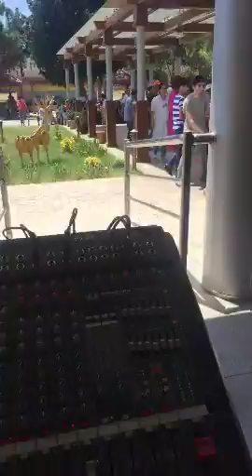Dj Nail Sagan 1 sayli usaq evi